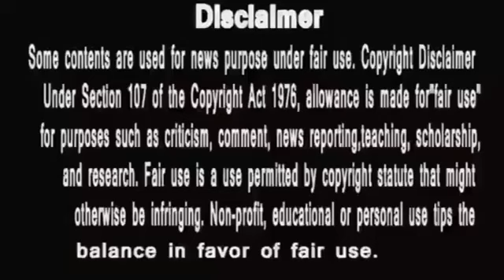punyashlok ahilyabai पूरी तरह बदल गए खंडेराव गुणोजी का बिगड़ा हाज़मा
punyashlok ahilyabai पूरी तरह बदल गए खंडेराव गुणोजी का बिगड़ा हाज़मा अहिल्याबाई ahilyabaiholkar courtesy Soni tv

PunyaShlokKathaAhilyaBai
IsAlihya